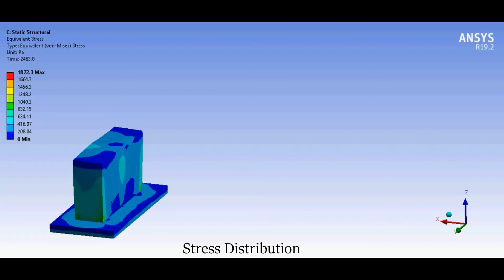LASER POWER BED FUSION METAL 3D PRINTING SIMULATION BY USING GENOA3DP AND ANSYS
Metal additive manufacturing is a technology which is used for part fabrication by printing them layer by layer. However, in the metal additive manufacturing process, a number of issues can take place like porosity, residual stress, density, warping, cracking, swelling and surface finish. To avoid these issues, simulation tools (GENOA 3DP & ANSYS) provides a virtual platform to metal additive manufacturing engineers so that they can establish a correct set of process parameters on additive manufacturing machines.